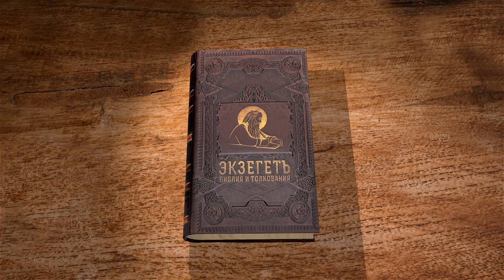Книга пророка Иеремии. Глава 7 "Святыни не защищают сами по себе" Священник Антоний Лакирев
Вторжение с севера.
Непослушание народа.